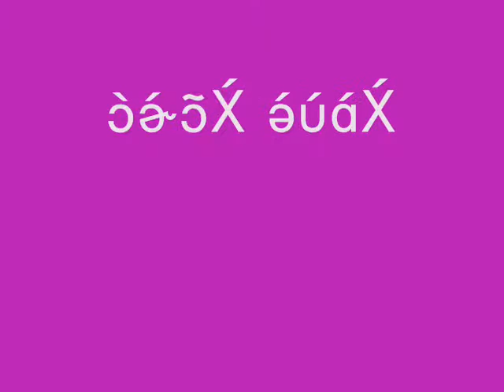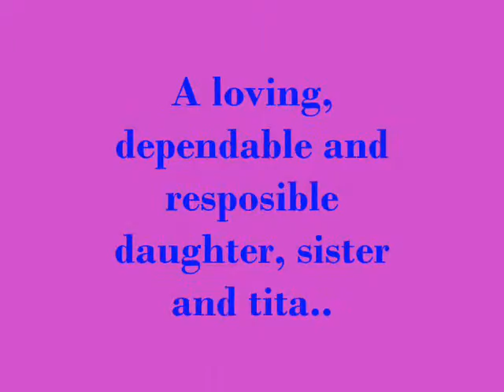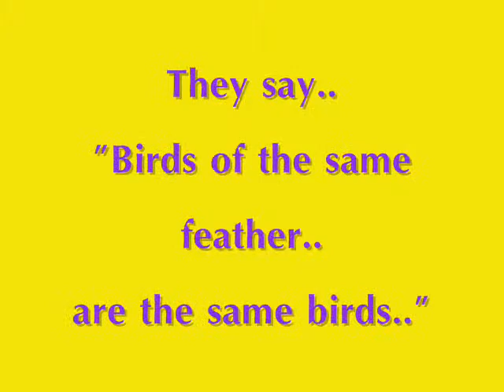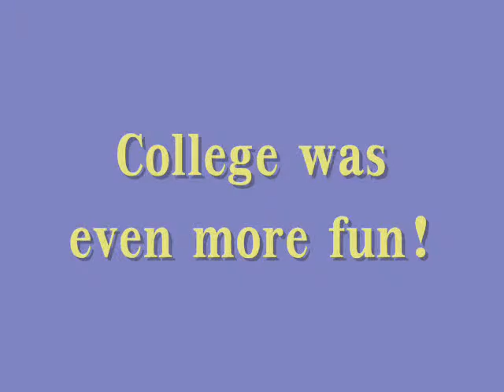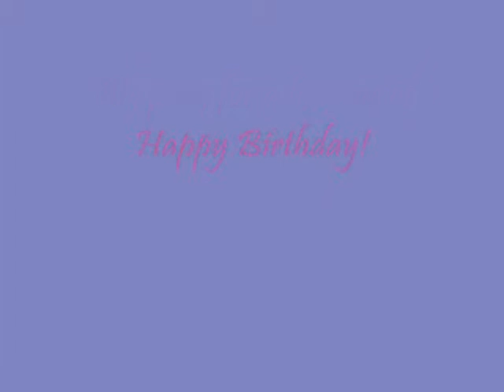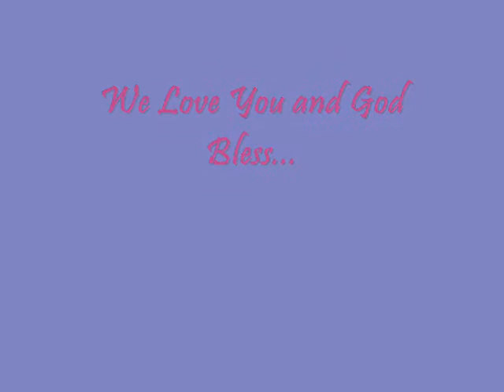Mica's Birthday AVP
AVP shown during Mica's 30th birthday at Jollibee.. I love Jollibee!!! Waaaahhhhh!!!